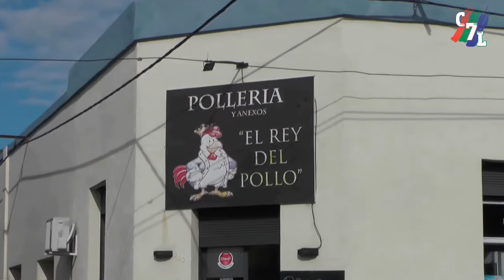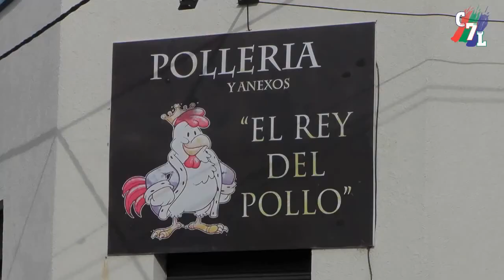COMENZÓ DIVISIONES MENORES SU TORNEO OFICIAL.-CLAUDIO MONTELEONE Pdte.ARENALES F.C.